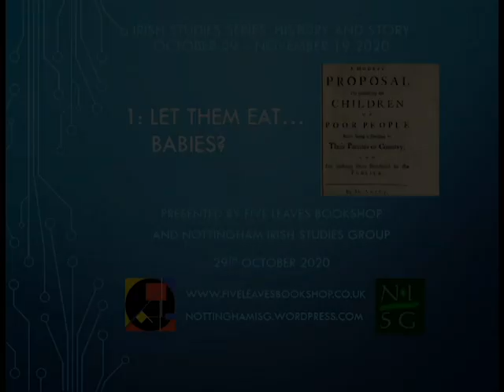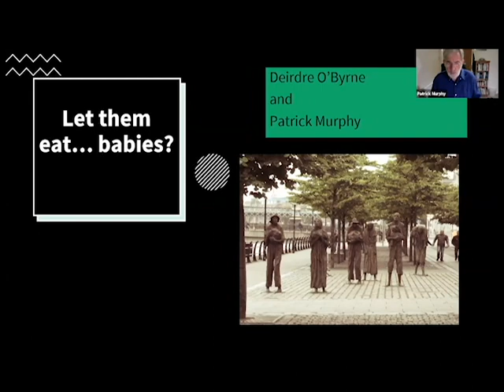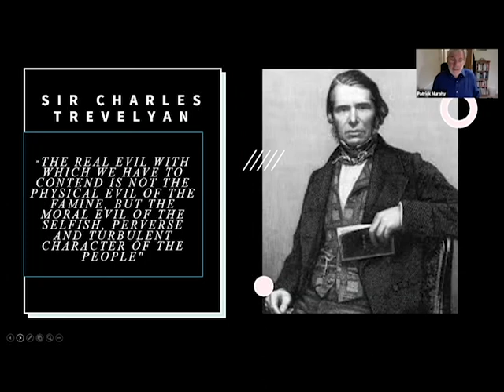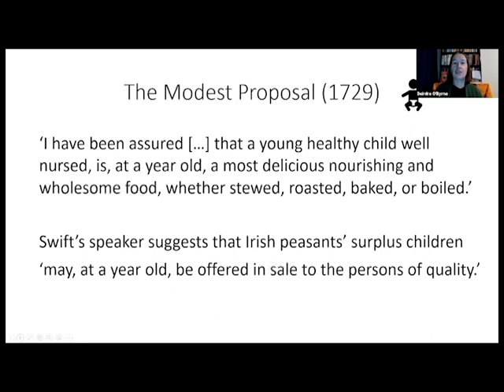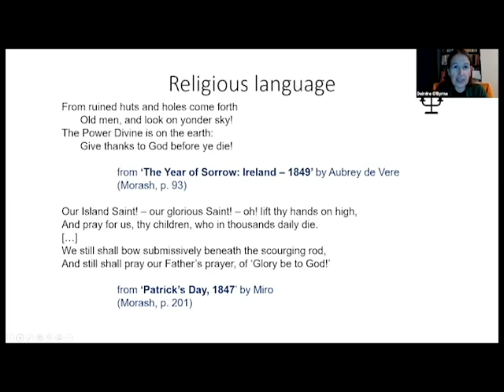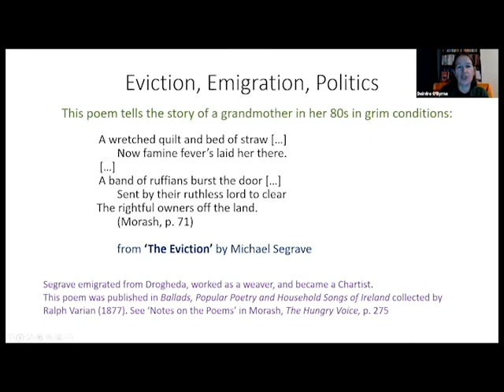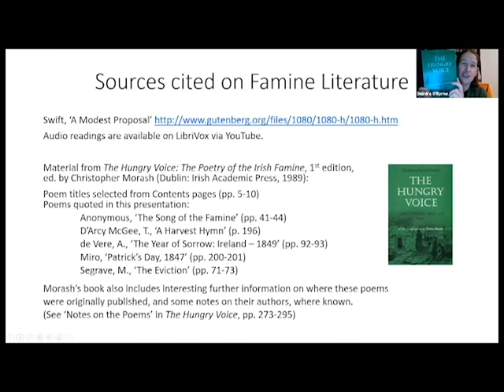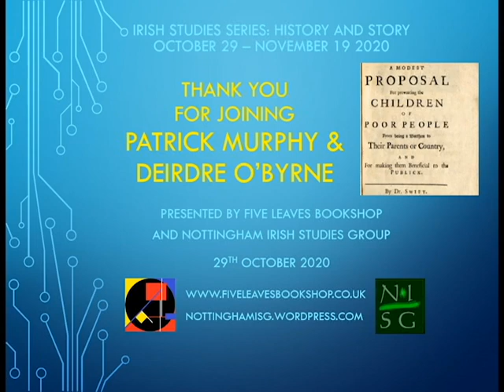Irish Series 1: Let Them Eat... Babies?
This event is the first in the Irish Studies Series (Thursdays, 29 Oct – 19 Nov 2020)

There's an enduring connection between Irish writers and the history and politics of Ireland. In this short course, we explore those links, focusing on four key periods. Dr Patrick Murphy gives a short account of the historical and political background, and Dr Deirdre O’Byrne talks briefly on some literary representations of the chosen period. Each session ends with audience Q&A.

In 1729, Swift’s ‘A Modest Proposal’ suggested that Irish peasants could sell babies as food. His satire failed to halt famine in Ireland. The historical context will be followed by a short discussion of Swift’s proposal, and some poetry of the Great Hunger.

Links from Deirdre's talk:

'A Modest Proposal' by Jonathan Swift 1080/1080-h/1080-h.htm

All events are live online and subsequently made available on the Five Leaves Bookshop YouTube channel. Events are free, although you may wish to make a donation to Emmanuel House, Nottingham